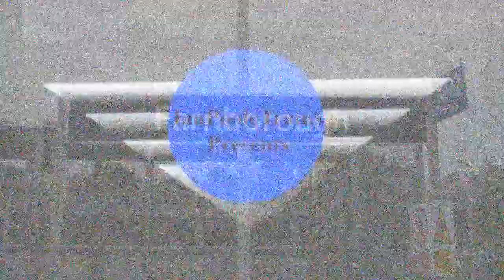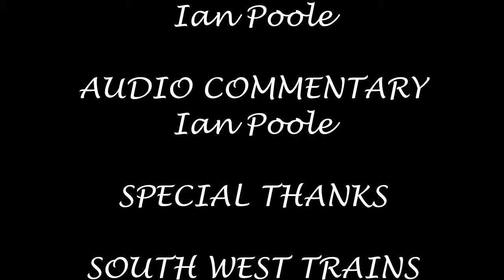Season 5, Episode 459 - Farnborough (Main) (13/09/2014)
Today's trip sees us take some stations on in the SWT area today and it is the first of five stations at the lovely station of Farnborough Main

In this video, we see a variety of South West Trains stock heading for a variety of destinations including Weymouth, Poole, Basingstoke, Salisbury and Exeter St Davids

As a special mention ,look out for West Country Class 34046 Braunton as she flies through the fast lines working a train through to Salisbury